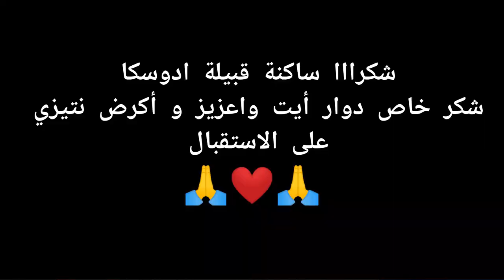دارو ليا إستقبال تاريخي 💯 | متوقعتش هادشي كامل غايطرا لحضة الوصول 🙏 شكرااا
دارو ليا إستقبال تاريخي 💯 | متوقعتش هادشي كامل غايطرا 🙏 شكراااااا